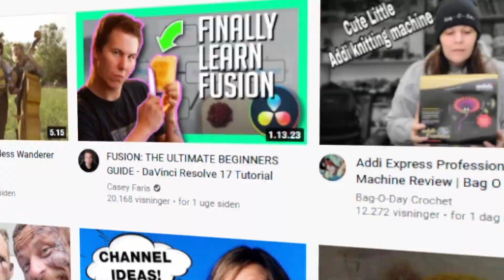👵 Lær at hækle oldemorfirkanter (Oldemor striber) 👈 VENSTREHÅNDET Hækling for begyndere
I denne video viser jeg en opskrift på hvordan, at man kan hækle oldemor striber.
Dette er en video i kategorien venstrehåndet hækling for begyndere, så alle har muligheden for, at lær at hækle oldemorfirkanter og lær at hækle trin for trin oldemor striber.

Dette er en venstrehåndet begyndervideo til oldemor striber og jeg anbefaler at du allerede ved hvordan man laver stangmasker, da vi hovedsageligt vil arbejde med disse. Jeg vil da anbefale, at du starter med at se min begyndervideo til disse hvor jeg viser det meget langsomt.

Linket findes længere nede på siden.

God fornøjelse.

Materialer:
For at lave oldemor striber, kan du bruge lige det garn du har lyst til. Husk at bruge den nål der passer til garnet.

Kapitler:
0:00 Intro
0:25  Den første række
3:23 Den anden række
5:59 Den tredje række

Jeg modtager et lille beløb ved hvert salg og det hjælper til med, at kunne køre kanalen videre.